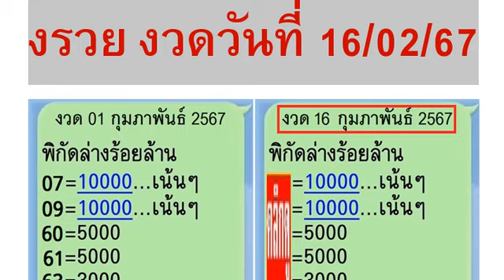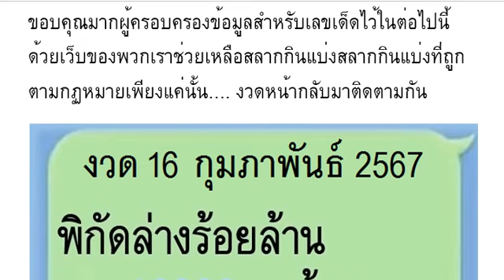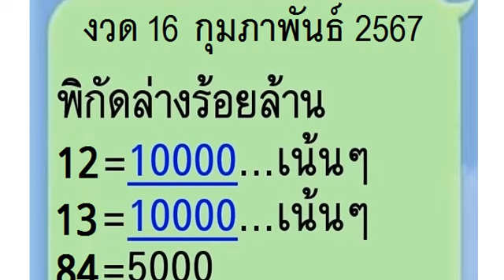🇹🇭2-3ตัวบนล่าง 100%🇹🇭 พิ กั ด ล่ าง ร้ อย ล้ าน วิ่ ง ล่ าง รว ย งวด วัน ที่ 16/02/67